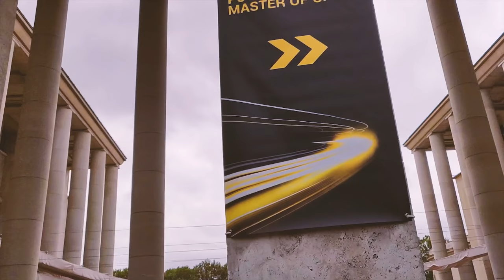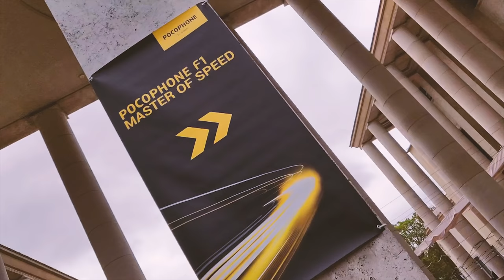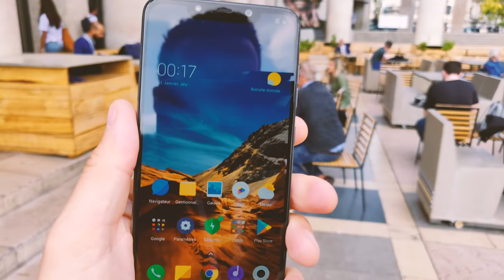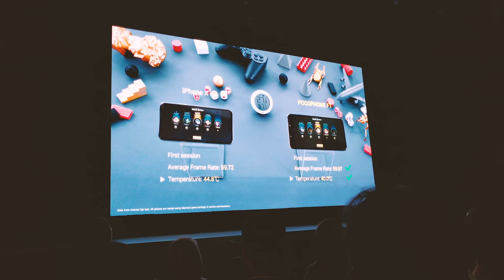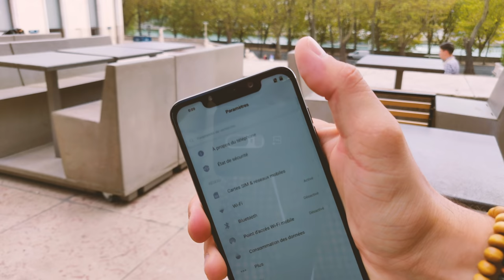Pocophone F1 by Xiaomi : un smartphone puissant à 329€, parfait pour Fortnite ! (Prise en main)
💻 A LIRE SUR PHONANDROID

💥💥💥 Où acheter le Pocophone F1 💥💥💥

Le Pocophone F1 est la nouvelle bombe de cette rentrée 2018. Pocophone, la nouvelle marque de Xiaomi, mise sur un smartphone à 329€ très performant. Parfait pour jouer à Fortnite !